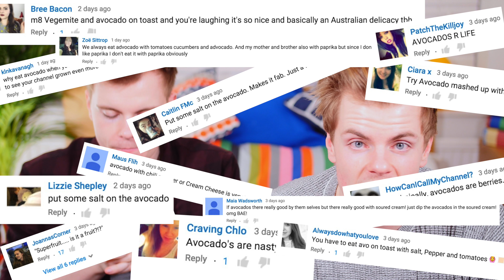FEAR of Avocados (3 Easy Avocado recipes) | NikiNSammy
Sammy tried to help Niki over come his FEAR of Avocados!

Niki And Sammy,
C/O Marianne,
FlipSide Talent,
Shepherd's Building Central,
Charecroft Way,
Shepherd's Bush,
London,
W14 0EE

What we use:
Camera - Panasonic GH4
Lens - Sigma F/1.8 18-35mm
Microphone - Zoom H4n
Lights - LED Panels